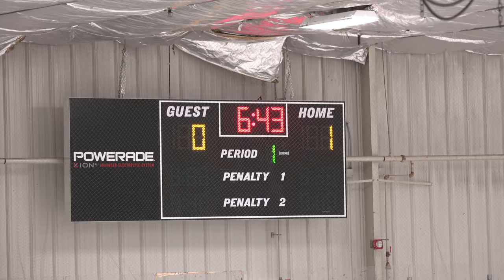PYHA Bantam B Tigers vs Delco Phantoms Feb 15th 2015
Princeton Bantam B Tigers play a tournament game at the POND ice rink in Newark, DE.  The game was played at 7:10pm on  February 15, 2015. The opponent was the Bantam A Delco Phantoms.